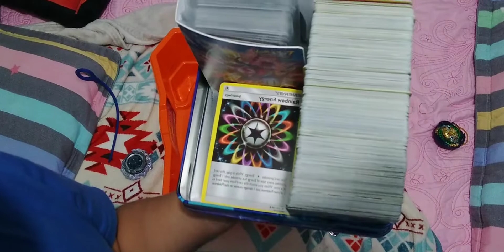Beyblade part one